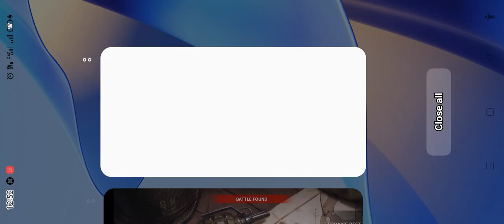March 13, 2023